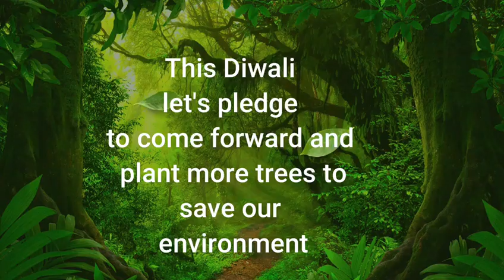Day-6 (Celebrating an eco-friendly Diwali)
Celebrating an eco-friendly Diwali is a wonderful way to show our commitment to the environment. One of the most impactful ways to do so is by planting trees. Trees not only add to the beauty of our surroundings but also play a crucial role in maintaining ecological balance. By planting trees during Diwali, we can offset the environmental impact of fireworks and reduce air pollution. This small act can go a long way in preserving our planet and ensuring a brighter, cleaner future for generations to come. So, let's light up our lives with the beauty of nature by planting trees and nurturing the Earth during the festival of lights.